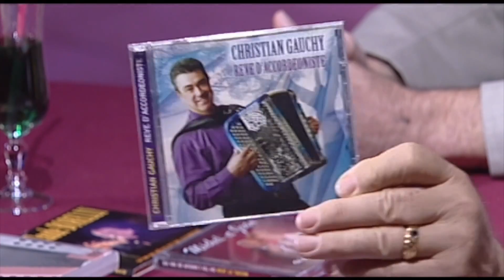Jean - François Michaël ''Adieu jolie Candy